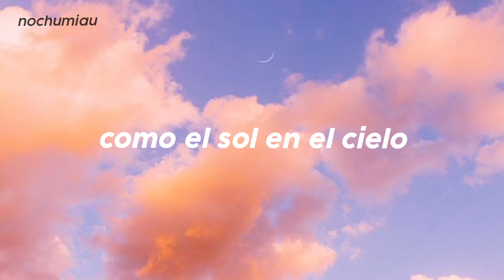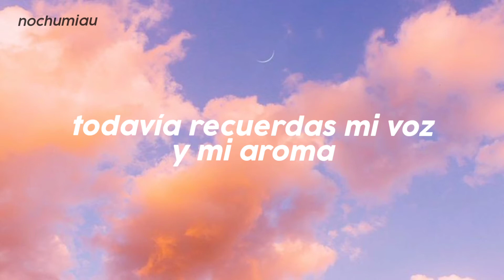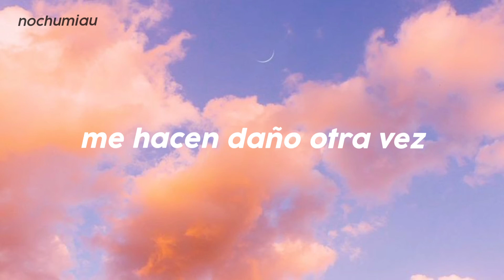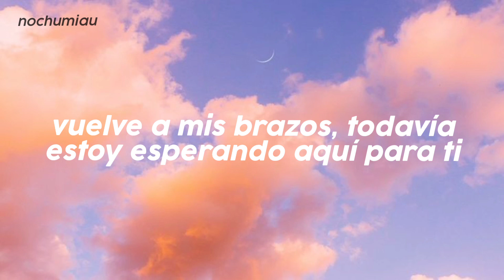Like the Sun in The Sky - Mystic Messenger Ending [sub. español]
¡hola! perdonen los errores ortográficos, prometo mejorar. también son recibidas opiniones sobre cómo mejorar, como las fuentes, imágenes, títulos, etcétera. espero lo disfruten.